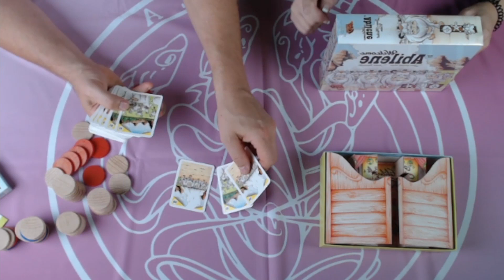Welcome to Abilene de Jean Michel Urien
Présentation sur le plateau de Gamenki au Festival du jeu de Camargue 2021 à Port St Louis du Rhône de Welcome to Abilene.

🔛 Gamenki était présent au Festival du jeu de Camargue  (FJC) à Port St Louis du Rhône en 2021 avec son studio de production audiovisuelle pour vous proposer interviews et nouveautés ludiques à l'occasion de ce  formidable événement.

N'HÉSITEZ PAS à LIKER cette VIDÉO, à la PARTAGER avec vos proches.

🎬 Donnez nous un coup de pouce sur TIPEEE pour faire durer l'aventure GAMENKI !